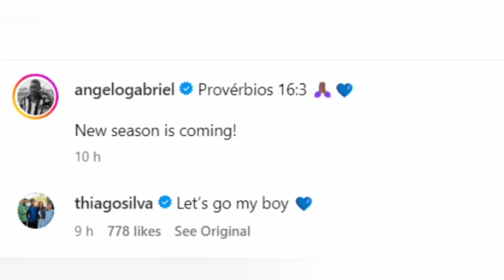‘My boy’… Thiago Silva sends message to 19-year-old Chelsea man after seen in pre-season training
Welcome to Blue Chelsea TV, your ultimate destination for all things Chelsea FC! 🏆⚽

If you bleed blue just like we do, you're in the right place. Get ready to immerse yourself in the exciting world of Chelsea Football Club. From match analyses, player spotlights, transfer rumors, to exclusive behind-the-scenes content, we've got it all covered.

Stay up-to-date with the latest news, match previews, and post-game reactions as we follow the Blues on their journey to victory. Whether it's the Premier League, Champions League, FA Cup, or any other competition, we're here to support our beloved team every step of the way.

Join the conversation with fellow Chelsea fans and let your passion be heard.

🐦 Twitter: Follow us @bluechelseatv for live match updates and breaking news.
📘 Facebook: Like our page "Blue Chelsea TV" for community discussions and exclusive content.
📸 Instagram: Follow @bluechelseatv111 for stunning visuals and behind-the-scenes peeks into the club.

It's time to paint the internet blue with our love for Chelsea FC! Come join the Blue Chelsea TV family and let's cheer our team to victory together. Up the Blues! 💙🔵